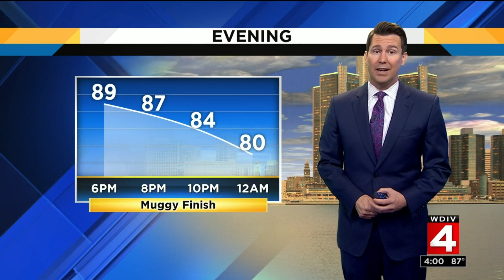Local 4 News at 4 — July 1, 2019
Here's what you missed on Local 4